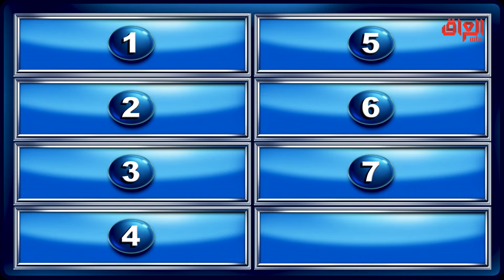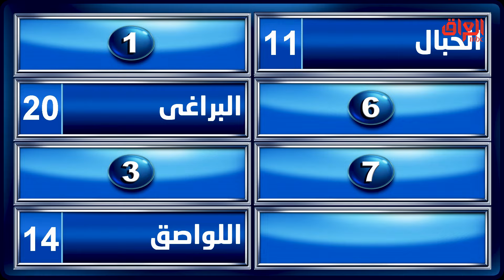أداة لربط الأشياء ببعضها.. اللي يعرف يكوللنا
الشكرجي يسأل عن أداة لربط الأشياء ببعضها بشرط يكون الاختيار من أوائل الاحتمالات الموجودة بشاشة البرنامج
جميع الحلقات متوفرة الآن مجانًا وبدون اشتراك على شاهد

Find MBC IRAQ trailers, full episode highlights, previews, promos, clips, and digital exclusives